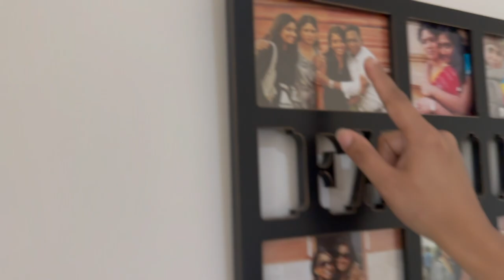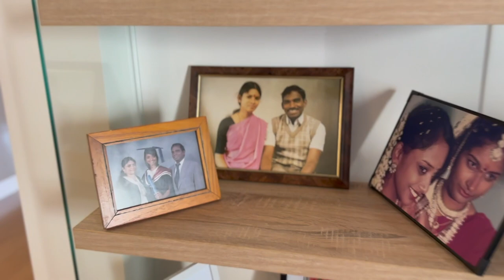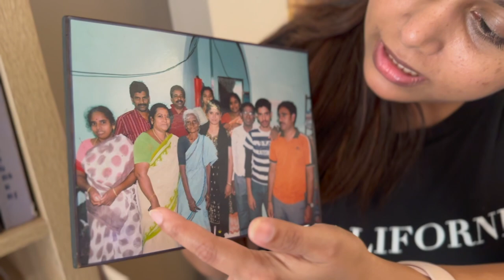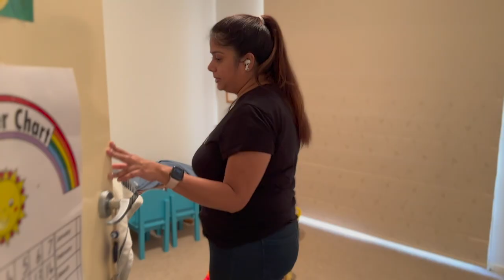My Uncle's Australia Home Tour | Nadhira Vlog Tamil | House tour | Melbourne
Welcome to my uncle's stunning house located in Melbourne, Australia! In this house tour video, I will take you through the beautiful and modern design of this spacious home. This house is located in a calm and serene area, making it the perfect retreat from the hustle and bustle of the city.

This four-bedroom house boasts plenty of storage space and features a contemporary design that is sure to impress. The large master bedroom is a standout feature of the home, providing a luxurious and peaceful space to relax and unwind. The retreat area is perfect for those looking for a private space to work or study.

The house has a spacious and modern kitchen with a walk-in pantry, providing ample storage space for all your cooking needs. The living area is open-plan and provides a comfortable space to entertain guests or spend time with family.

Overall, my uncle's house is a stunning example of modern design and spacious living in Melbourne. I hope you enjoy this house tour video and get a glimpse into the amazing features of this beautiful home.